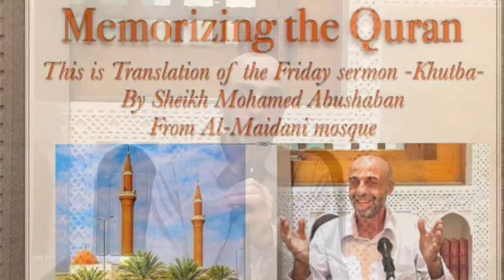Memorizing the Quran